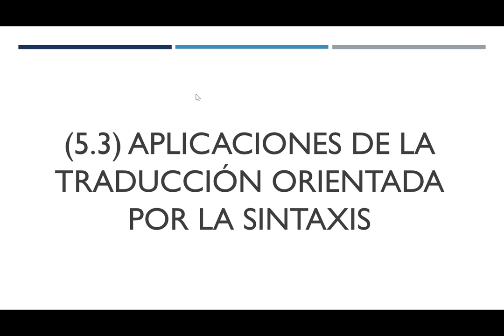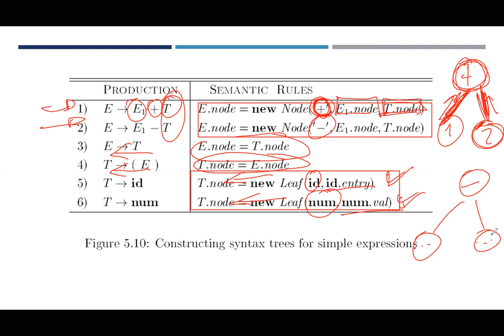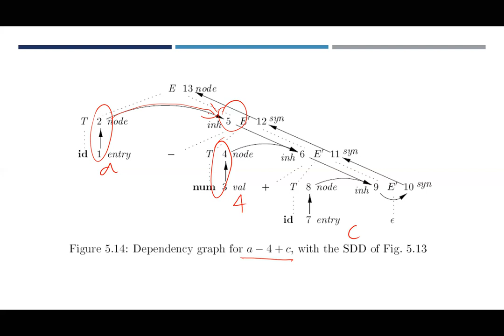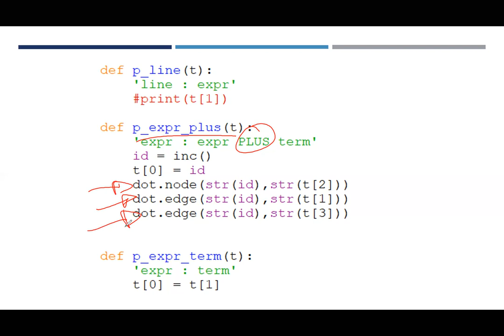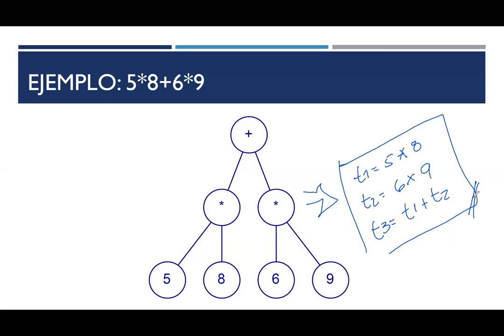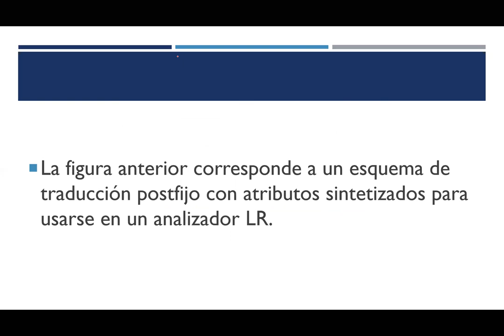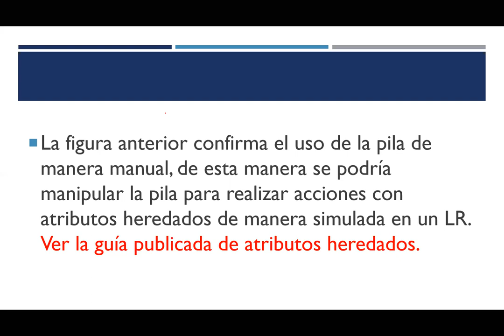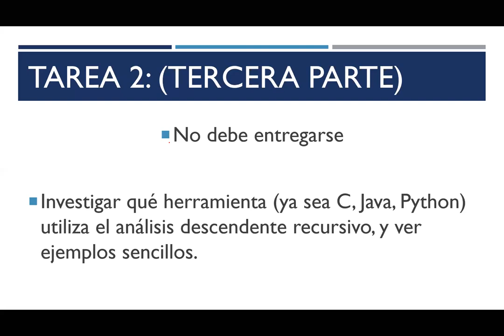Compiladores 2: 02 Aplicaciones y esquemas de traducción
Aplicaciones y esquemas de traducción